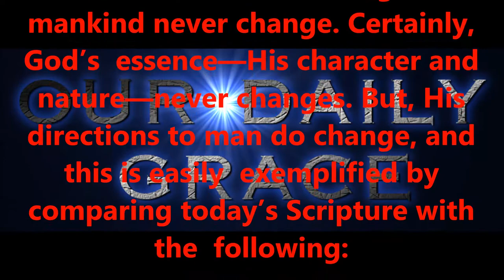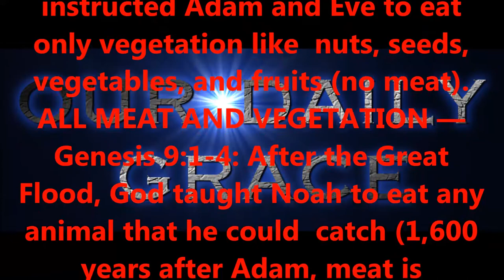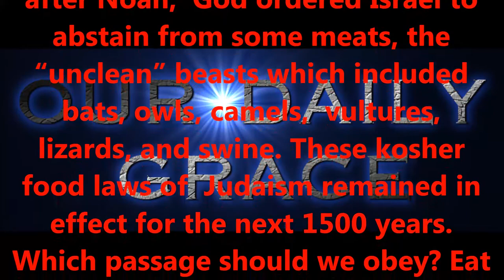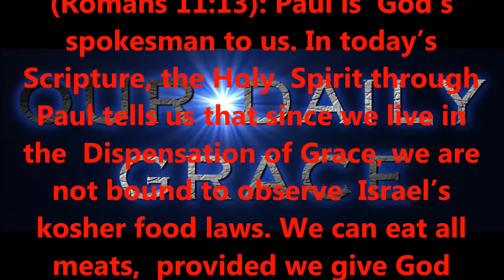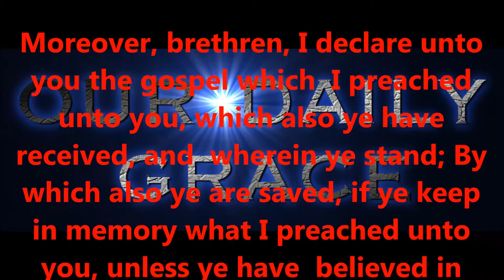FEB 7, 2017 OUR DAILY GRACE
righteous standards.

2:8,9 KJV).

6:23 KJV).

KJV).

1:7 KJV).

KJV).

16:30,31 KJV).

for salvation?

15:1-4 KJV).

eternity.

today!

Produced by,
Lonnie Martin

Written by,
Shawn Brasseaux